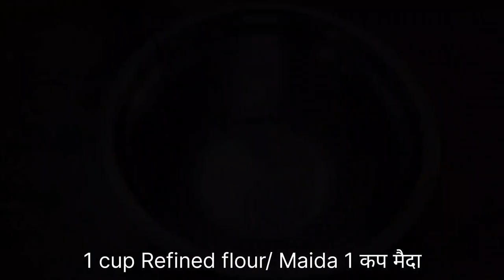हलवाई जैसी कुरकुरी और रसीली जलेबी || Jalebi Recipe || Sweet recipe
crispy and juicy Jalebi Recipe | Jalebi Recipe | sweet recipes | कुरकुरी और रसीली जलेबी  | जलेबी रेसिपी | traditional sweet recipes | Indian sweet recipes

 how to make a jalebi at home
how to make juicy Jalebi
how to make crispy and juicy Jalebi
जलेबी कैसे बनाये
जलेबी रेसिपी